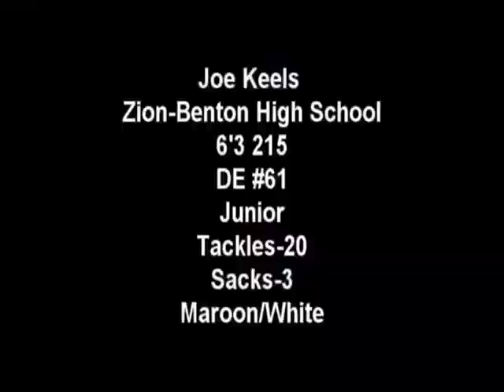Joe Keels #61 Defensive End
Only played 5 game due to a broken fibula